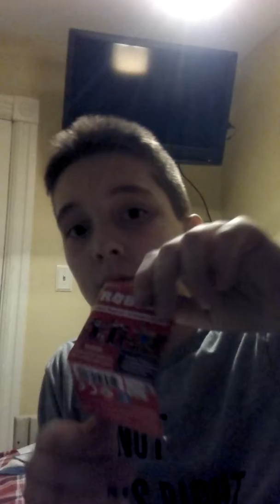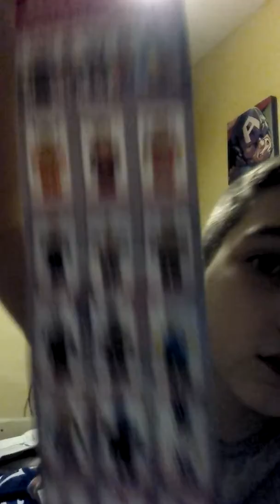THE ROBLOX VLOG!!!!!!!